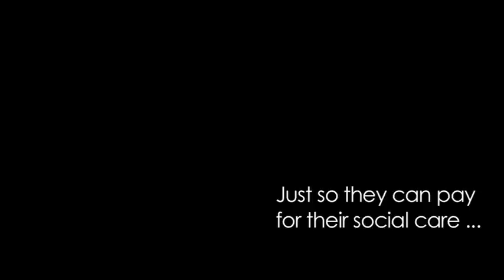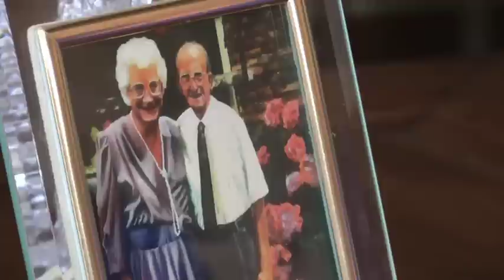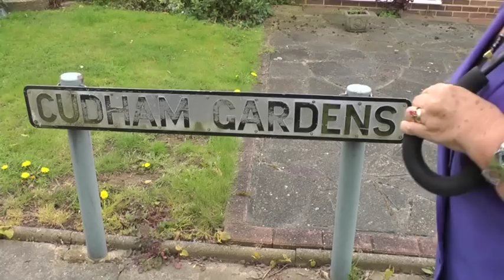Pauline and Mum